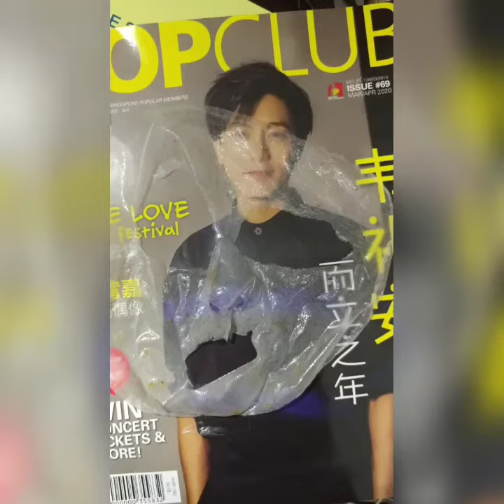Peeling of real calendula peel off pack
Peeling the whole pieces is satisfying!